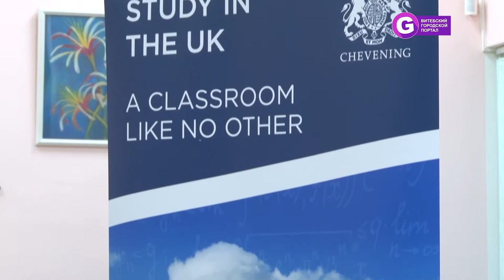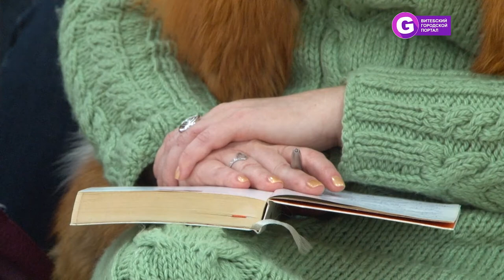Поступить в Оксфорд из Витебска – реально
Такие названия университетов как «Гарвард» или «Оксфорд» известны каждому школьнику и давно стали нарицательными словами: «мы оксфордов не заканчивали»! А что, если мы вам скажем, что поступить туда – более чем реально. Да и вообще получить образование в Великобритании – это не что-то сверхъестественное. Придется постараться, конечно, как и для любого хорошего дела!

Каждый год посольство Великобритании в Беларуси предоставляет стипендию chevening - возможность бесплатного обучения в любом университете их страны. Помимо обучения стипендия покрывает проживание, питание и возможность путешествовать. Получить ее может абсолютно каждый. Интересно? Смотрите видео